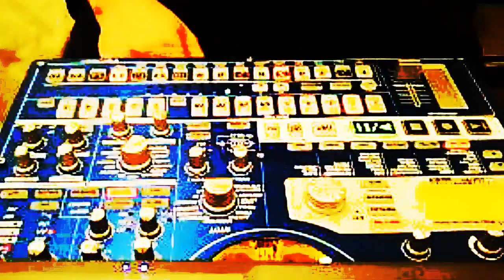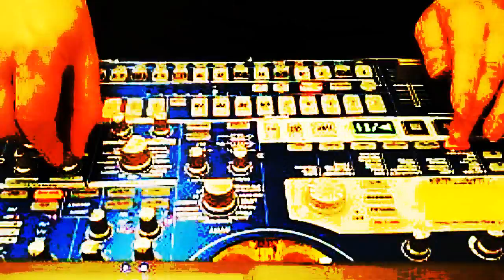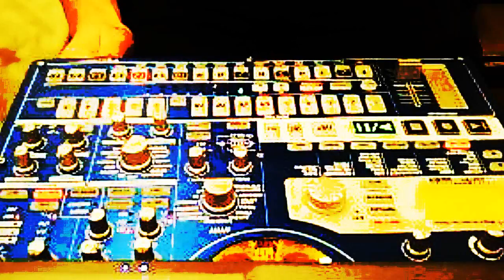KORG EMX YAZOO ONLY YOU COVER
YAZOO ONLY YOU ON A KORG EMX.NOT INTENDED AS A SONG COVER JUST DEMOING THE SOUND OF THE EMX.